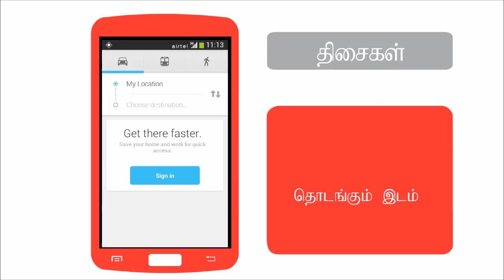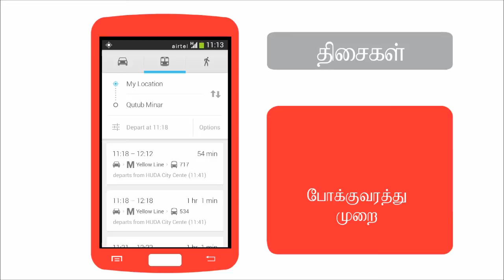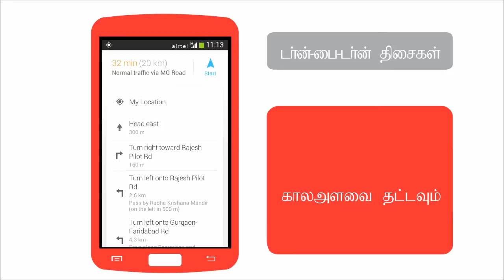Tamil Android Basic NavigationHow to use google maps on your Android smartphone (Tamil)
This airtel gurus video will help you understand how to use google maps on your android smartphone.

You will learn how to get directions and navigate to places using Google maps on your Android Smartphone.